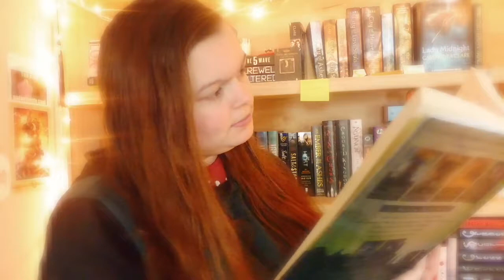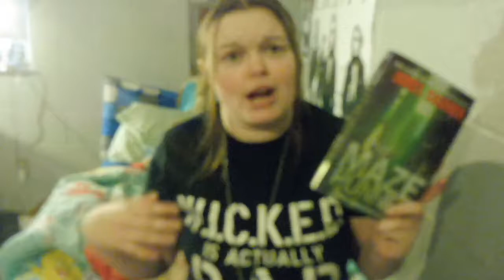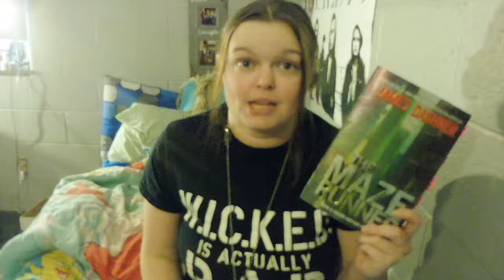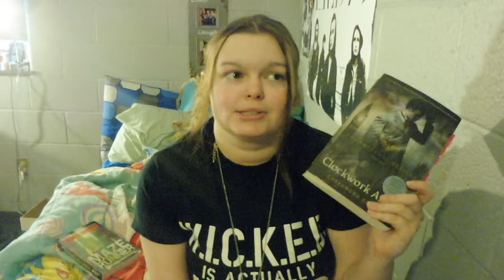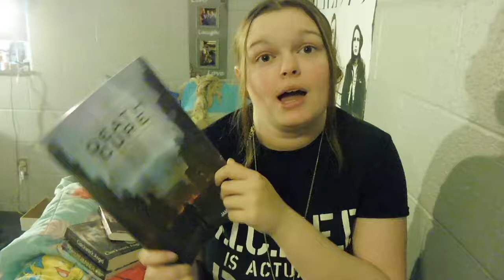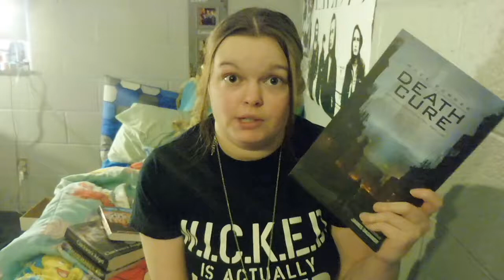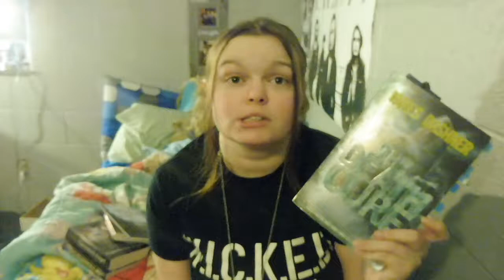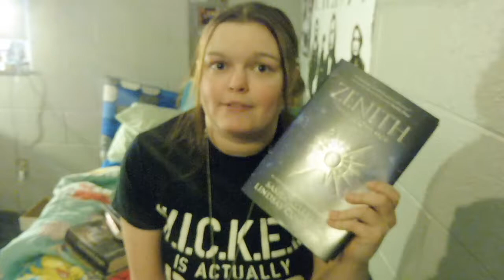January Wrap Up & February TBR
Like Nerdy and Bookish Merch? Visit my Redbubble Shop!